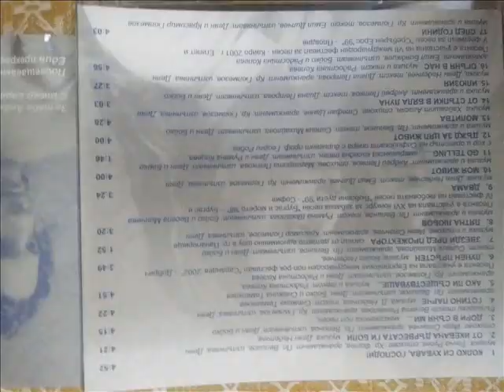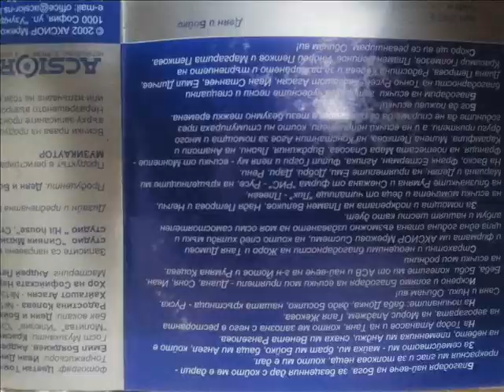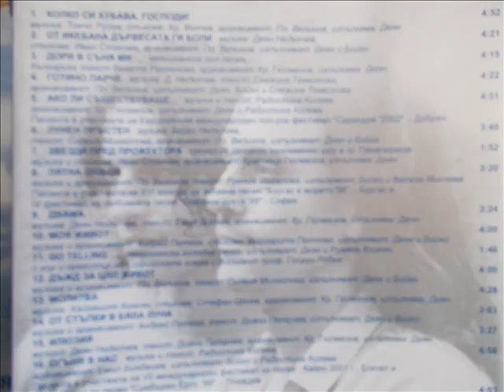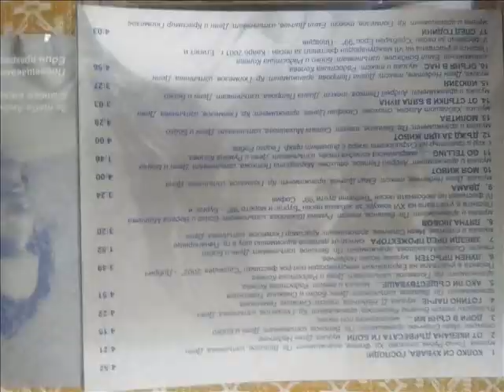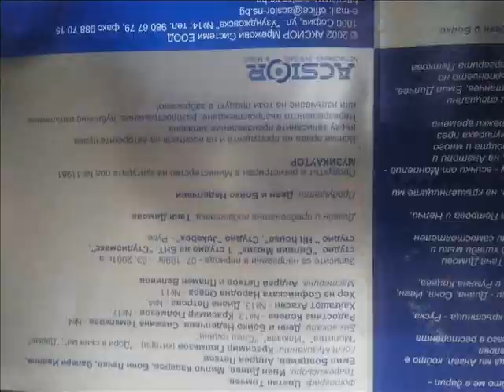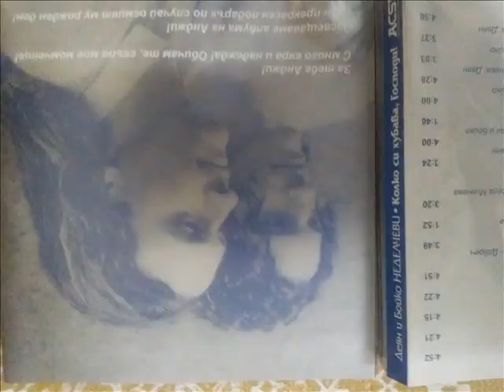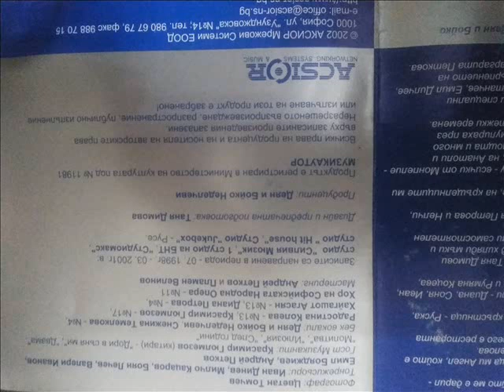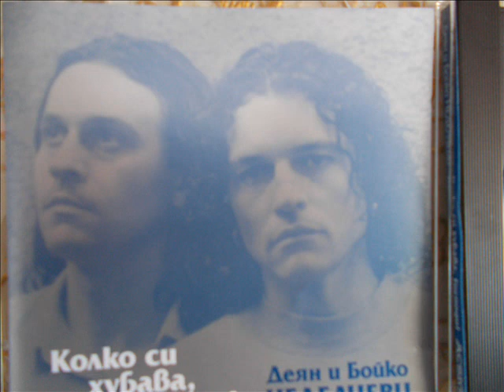АЛБУМ'КОЛКОсиХУБАВА,ГОСПОДИ'-ДЕЯН&БОЙКО НЕДЕЛЧЕВИ/FULL ALBUM/'LORD,howBEAUTIFULuR'-D.&B.ANGELOFF2002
BULGARIAN BROTHERS ,POP SINGERS AND COMPOSERS DEYAN AND BOYKO ANGELOFF NEDELCHEV  WITH THEIR ALBUM FROM 2002 ''LORD,HOW BEAUTIFUL YOU ARE'',PUBLISHED BY ''ACSIOR''
--- 01. "God, How You Are Beautiful!" --- Music - Тоncho Rusev, Lyrics - Hristo Fotev, Ar. - Plamen Velinov, Performing: Deyan Nedelchev listen - mp3 --- 02. "From Ikebana The Trees Sore" --- Music - Deyan Nedelchev, Lyrics - Ivan Stanchev, Ar. - Plamen Velinov, Performing: Deyan Nedelchev and Boyko Nedelchev --- 03. "Even In My Dreams..." --- A Mexican pop song, Bulgarian Lyrics - Veneta Rangelova, Ar. - Кrasimir Gyulmezov, Performing: Deyan Nedelchev listen - mp3 --- 04. "A Hot Babe" --- Music - Deyan Nedelchev, Lyrics - Snejina Temelkova, Ar. - Plamen Velinov, Performing: Deyan Nedelchev, Boyko Nedelchev and Snejina Temelkova --- 05. "If It Existed..." --- Music and Lyrics - Radostina Koleva, Ar. - Кrasimir Gyulmezov, Performing: Deyan Nedelchev and Radostina Koleva - the song is awarded Іst award in the Еuropean pop-rock festival "Sarandev 2002" in Dobrich --- 06. "Moon Ring" --- Music - Boyko Nedelchev, Lyrics - Silvia Mihailova, Ar. - Plamen Velinov, Performing: Deyan Nedelchev and Boyko Nedelchev listen - mp3 --- 07."Stars On The Spotlight" --- Music and Lyrics - Ivan Stanchev, Ar. - Krasimir Gyulmezov, Performing: Deyan Nedelchev- The start signal of a show for kids in Panagyurishte --- 08."Summer Love" --- Music and Ar. - Plamen Velinov, Lyrics - Rumyana Shoselova, Performing: Boyko Nedelchev and Vesela Mincheva - The song took part in the 16th contest for entertainig song in "Bourgas And The Sea of '98" in Bourgas and in the 4th festival for love song "Love Duets of '99" in Sofia listen - mp3 --- 09."Both" --- Music - Deyan Nedelchev, Lyrics - Еmil Dilchev, Ar. - Кrasimir Gyulmezov, Performing: Deyan Nedelchev --- 10."Мy Life" --- Music and Ar. - Аndrei Petkov, Lyrics - Маrgarita Petkova, Performing: Deyan Nedelchev and Boyko Nedelchev --- 11."Go Telling..." --- An American Christmas Song, Performing: Deyan Nedelchev and Rumyana Kotseva with the chorus and orchestra of the Sofia's Opera, leader prof. Georgi Robev --- 12. "Rain For A Whole Life" --- Music and Ar. - Plamen Velinov, Lyrics - Silvia Mihailova, Performing: Deyan Nedelchev and Boyko Nedelchev --- 13. "A Prayer" --- Music - Haigashod Agasyan, Lyrics - Stefan Tsanev, Ar. - Кrasimir Gyulmezov, Performing: Deyan Nedelchev --- 14. "From Steps On The Moon" --- Music and Ar. - Аndrei Petkov, Lyrics - Diana Petrova, Performing: Deyan Nedelchev and Boyko Nedelchev --- 15. "Illusion" --- Music - Deyan Nedelchev, Lyrics - Diana Petrova, Ar. - Кrasimir Gyulmezov, Performing: Deyan Nedelchev listen - mp3 --- 16. "The Fire In Us" --- Music and Lyrics - Radostina Koleva, Ar. - Emil Boyadjiev, Performing: Boyko Nedelchev and Radostina Koleva - The song took part in the 7th International festival for song in Cairo 2001, Еgypt and the 5th festival for song "Silver Eros of '99" in Plovdiv --- 17. "In Years" --- Music and Ar. - Кrasimir Gyulmezov, Lyrics - Еmil Dilchev, Performing: Deyan Nedelchev and Кrasimir Gyulmezov listen - mp3
1.КОЛКО СИ ХУБАВА,ГОСПОДИ!-ДЕЯН
2.ОТ ИКЕБАНА ОТ ДЪРВЕСАТА ГИ БОЛИ-ДЕЯН И БОЙКО
3.ДОРИ В СЪНЯ МИ..-ДЕЯН
4.ГОТИНО ПАРЧЕ-ДЕЯН,БОЙКО И СНЕЖИНА ТЕМЕЛКОВА
5.АКО ЛИ СЪЩЕСТВУВАШЕ-ДЕЯН И РАДОСТИНА КОЛЕА
6.ЛУНЕН ПРЪСТЕН-ДЕЯН И БОЙКО
7.ЗВЕЗДИ ПРЕД ПРОЖЕКТОРА-ДЕЯН
8.ЛЯТНА ЛЮБОВ-БОЙКО И ВЕСЕЛА МИНЧЕВА
9.ДВАМ-ДЕЯН
10.МОЯТ ЖИВОТ-ДЕЯН И БОЙКО
11.Go Telling...-ДЕЯН И РУМЯНА КОЦЕВА
12.ДЪЖД ЗА ЦЯЛ ЖИВОТ-ДЕЯН И БОЙКО
13.МОЛИТВА-ДЕЯН
14.ОТ СЪПКИ В БЯЛА ЛУНА-ДЕЯН И БОЙКО
15.ИЛЮЗИЯ-ДЕЯН
16.ОГЪНЯ В НАС-БОЙКО И РАДОСИНА КОЛЕВА
17.СЛЕД ГОДИНИ-ДЕЯН И КРАСИМИР ГЮЛМЕЗОВ